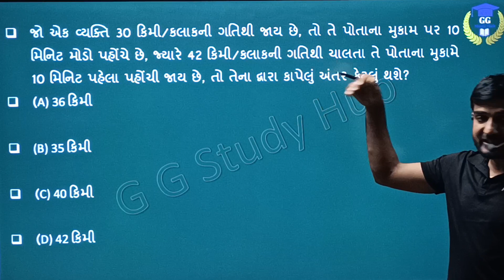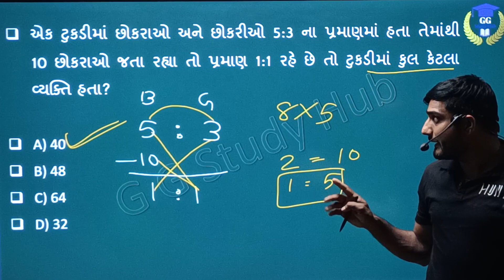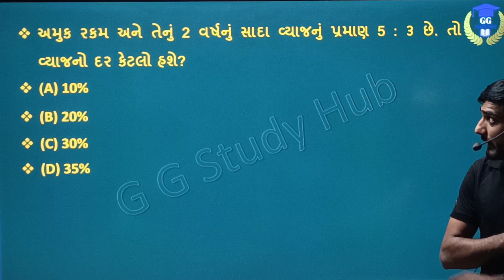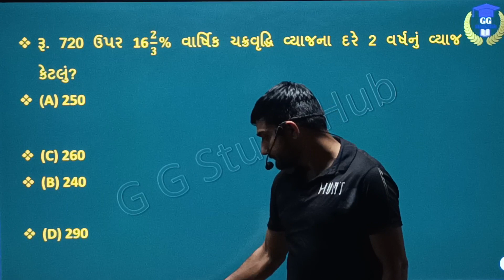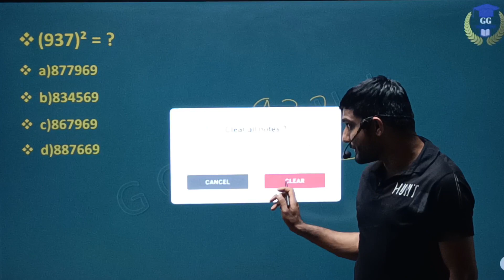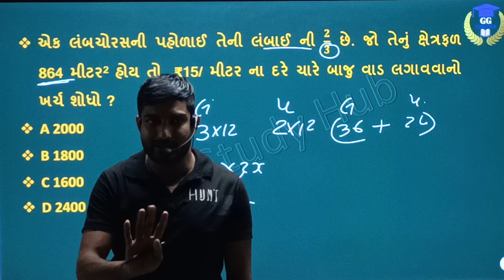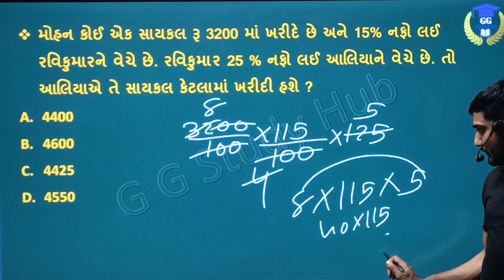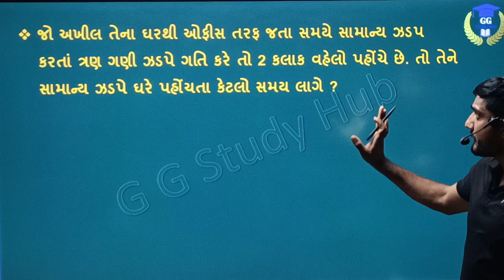Talati Maths|Clerk Maths| TET-TAT Maths| Forest maths| Maths short trick|જુનિયર ક્લાર્ક ગણિત તલાટી